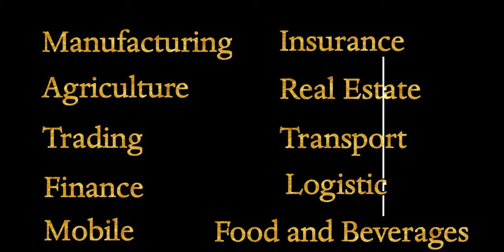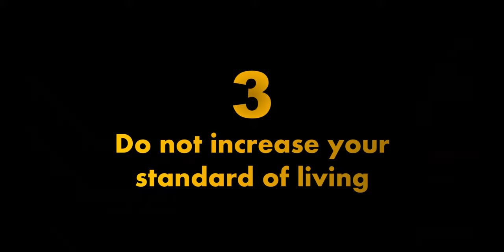How The Top 1% Think | Mohammed Dewji | Africa's Youngest Billionaire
Learn from Africa’s youngest billionaire, Mohammed Dewji. He is a Tanzanian Billionaire with a networth of over $1.9 billion. Known for his unmatched work ethic of working over 100 hours per week, he has amassed his fortune by heading one of the most successful companies in Africa, The MeTL Group.

How To think Like The Top 1%

Number 1: A Healthy body is a Healthy mind
Number 2: Wealth Is A Step By Step Process
Number 3: Do Not Increase Your Standard of Living
Number 4: Do Good
Number 5: Be Very Committed